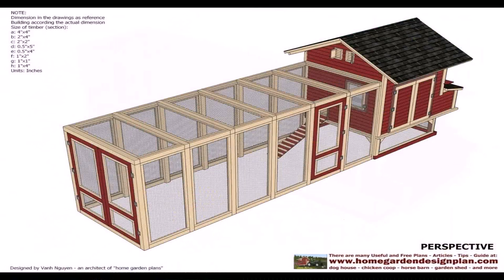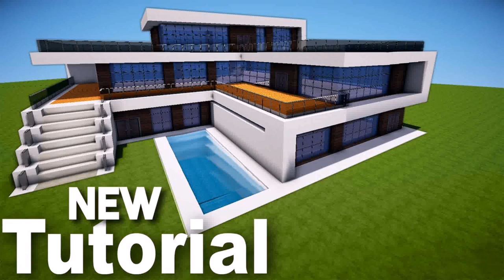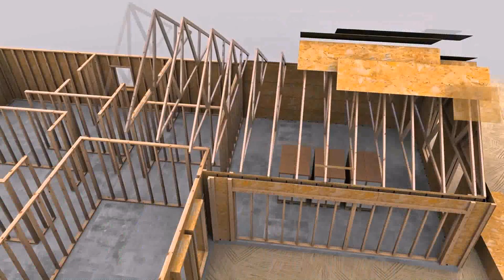How To Build A Small House Youtube